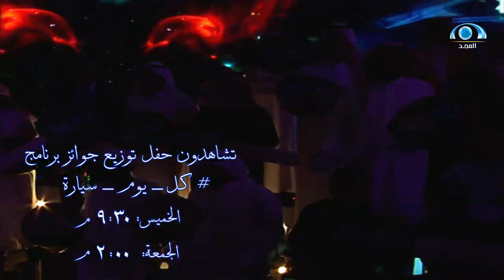حفل توزيع جوائز كل_يوم_سيارة | الخميس 9:30م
حفل توزيع جوائز
يأتيكم يوم الخميس 9:30م على قناة المجد

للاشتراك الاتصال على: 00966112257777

تطبيق شبكة المجد على:
أجهزة آبل